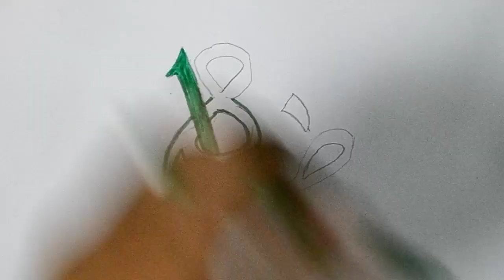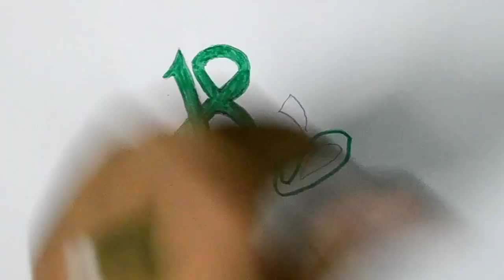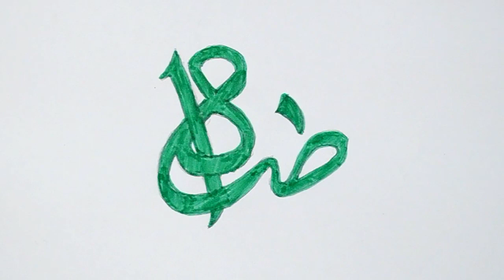رسم عن اليوم العالمي للغة العربية | رسومات اليوم العالمي للغة العربية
رسم اليوم العالمي للغة العربية
تعلم رسم عن اليوم العالمي للغة العربية. في هذه الرسمة سنتعلم كيف ارسم اليوم العالمي للغة العربية وكيف ارسم عن اليوم العالمي للغة العربية للمبتدئين. رسم اليوم العالمي للغة العربية للمبتدئين والأطفال وبطريقة سهلة.

ــــــــــــــــــــــــــــــــــــــــــــــــــــــــــــــ
ــــــــــــــــــــــــــــــــــــــــــــــــــــــــــــــ
ــــــــــــــــــــــــــــــــــــــــــــــــــــــــــــــ
ــــــــــــــــــــــــــــــــــــــــــــــــــــــــــــــ
ــــــــــــــــــــــــــــــــــــــــــــــــــــــــــــــ
ــــــــــــــــــــــــــــــــــــــــــــــــــــــــــــــ
ــــــــــــــــــــــــــــــــــــــــــــــــــــــــــــــ
ــــــــــــــــــــــــــــــــــــــــــــــــــــــــــــــ
فيديوهات جميلة جدا
ــــــــــــــــــــــــــــــــــــــــــــــــــــــــــــــ
ــــــــــــــــــــــــــــــــــــــــــــــــــــــــــــــ
ــــــــــــــــــــــــــــــــــــــــــــــــــــــــــــــ
ــــــــــــــــــــــــــــــــــــــــــــــــــــــــــــــ
ــــــــــــــــــــــــــــــــــــــــــــــــــــــــــــــ
 ــــــــــــــــــــــــــــــــــــــــــــــــــــــــــــــ
ــــــــــــــــــــــــــــــــــــــــــــــــــــــــــــــ
ــــــــــــــــــــــــــــــــــــــــــــــــــــــــــــــ
ــــــــــــــــــــــــــــــــــــــــــــــــــــــــــــــ
ــــــــــــــــــــــــــــــــــــــــــــــــــــــــــــــ
هاشتاج درغام ارت